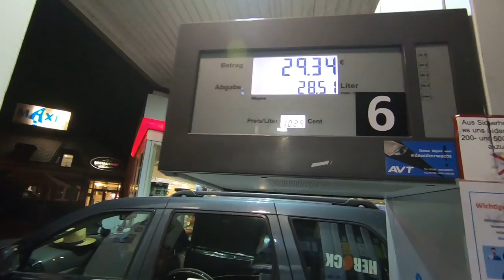ANGLIA-ROMANIA Traversam Europa cu Masina in plina PANDEMIE 2020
Din Anglia in Romania cu masina in plina pandemie 2020
Trecem pentru prima data canalul Manecii cu trenul de super viteza
Am avut super aventuri pe drum, am inchis cheile in masina, am vazut elefanti pe autostrada si cosurile de gunoi ne faceau cu mana 😁